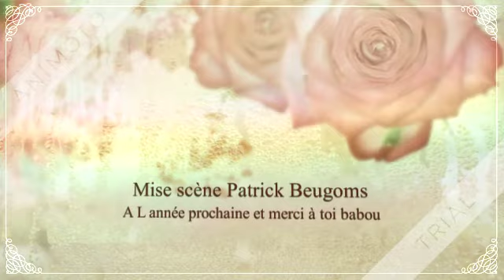Au Revoir 2017 Bonjour 2018